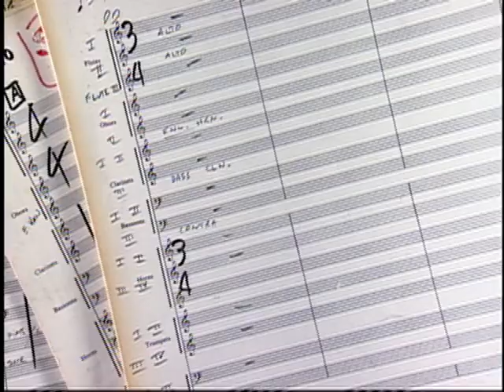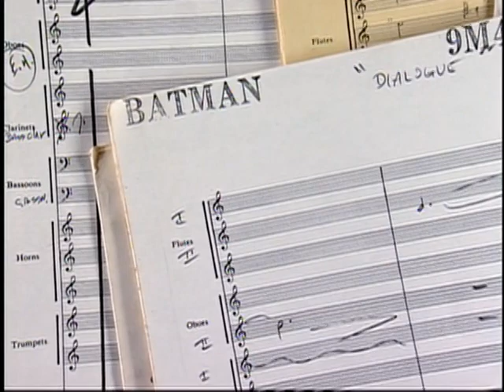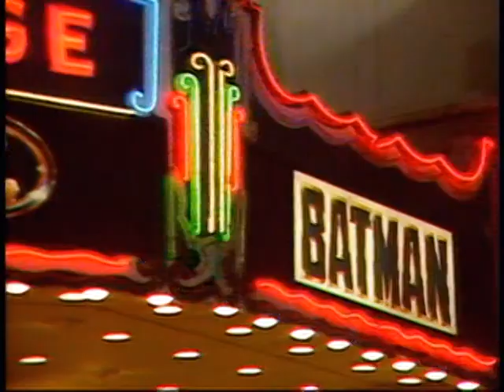BATMAN 1989 Making Of The Movie Documentary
The Making of the 1989 Blockbuster Batman Starring Michael Keaton as Batman